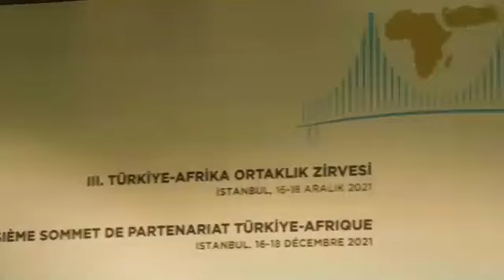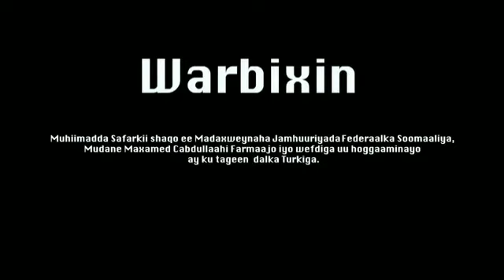DAAWO Safarkii Madaxweyne Farmaajo ee Turkiga iyo Muuqaal Qurux Badan oo laga diyaariyay